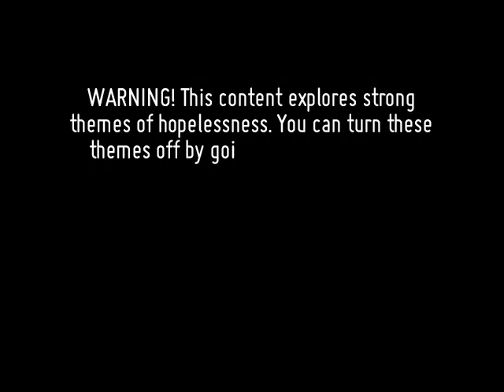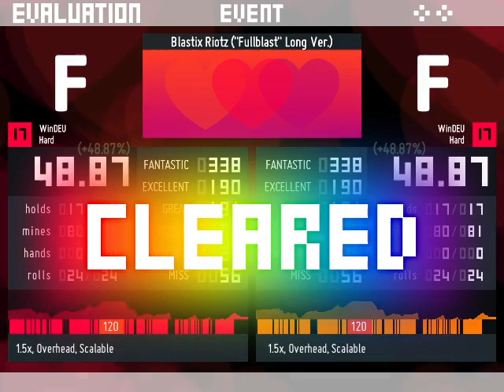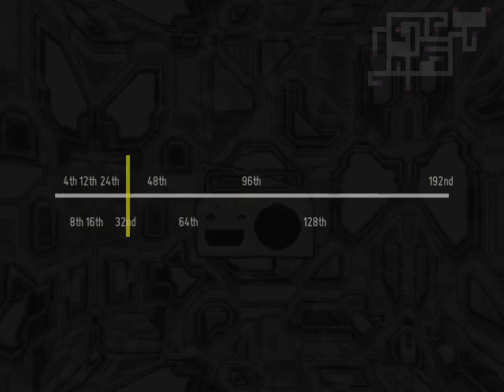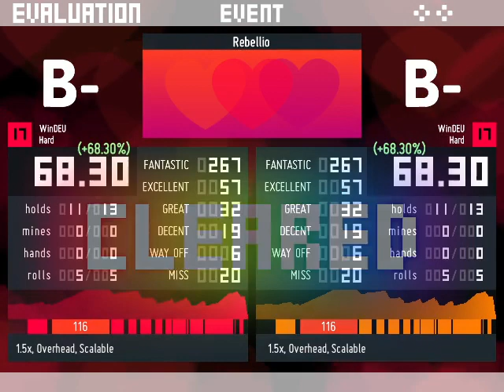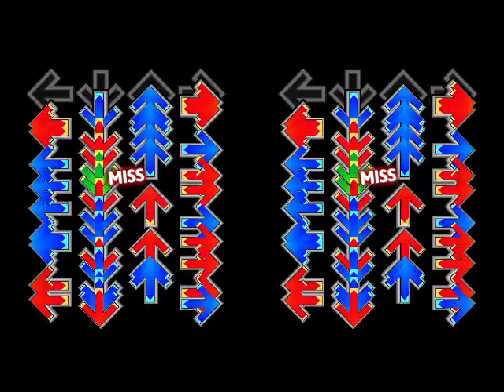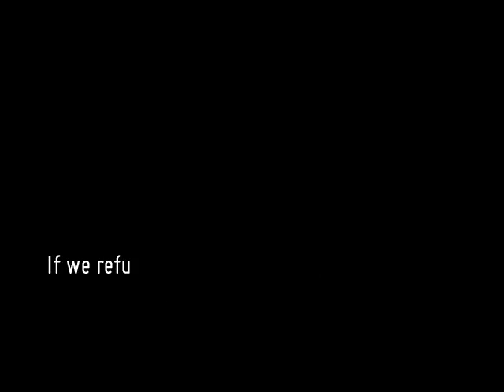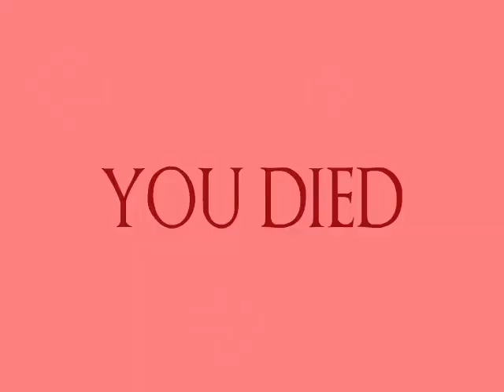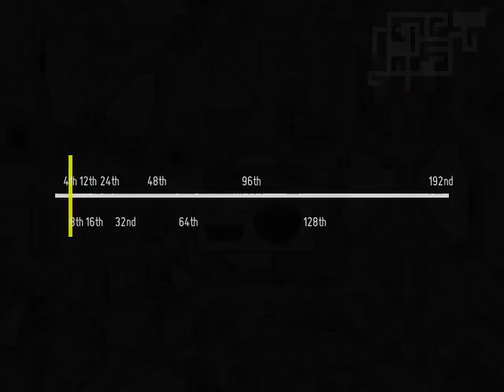NotITG - Fourth Genesis sightread